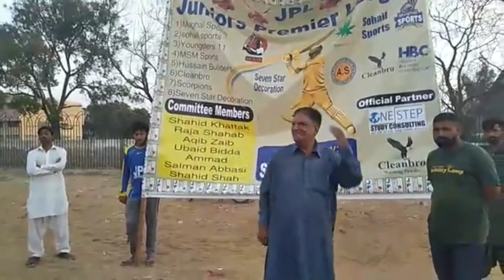Ikrma Rauf 4 Wickets in Quarterfinal in JPL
He took 4 wickets in 2 overs and Give 12 runs  👍😊
He won the Man Of The Match Award and Also Cash Price.

Commentator: Salman Abbasi